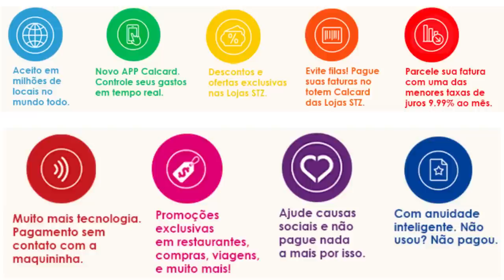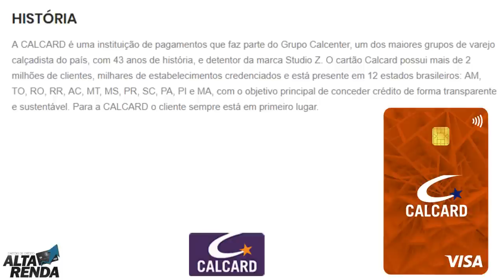💳Novo Cartão Calcard Visa Internacional, com tecnologia Contactless.